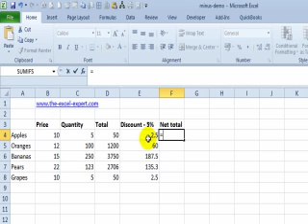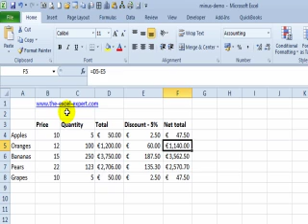Subtract two numbers from each other in Excel and copy the result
Download your 25 Excel shortcuts and you can also download the file used in this video at this website.
In this tutorial, learn how to subtract two numbers from each other using a formula in Excel and quickly copy the formula to other cells.